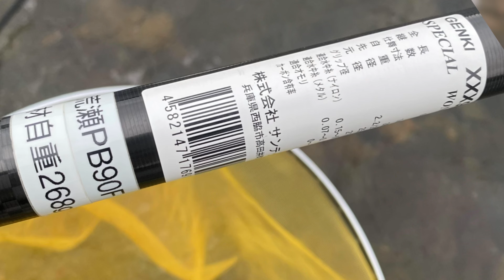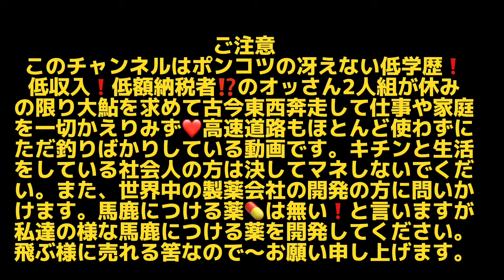2024.10月2日.半日渡良瀬川行ってみた！